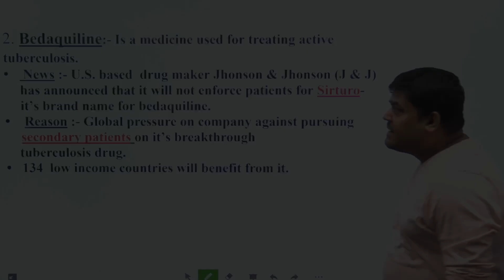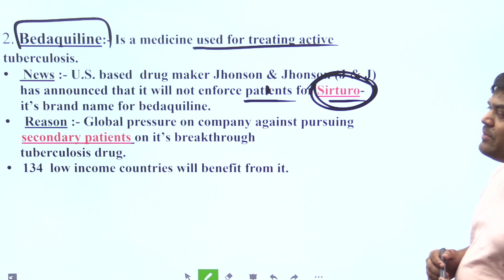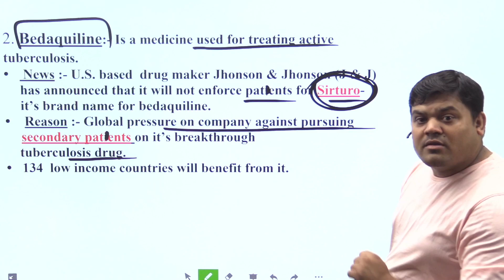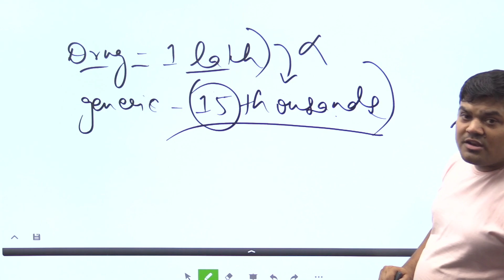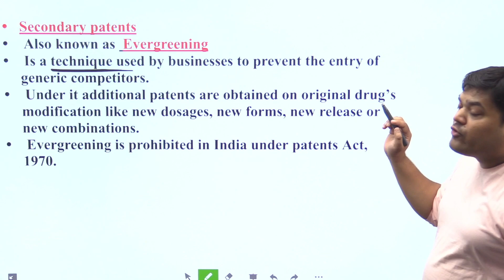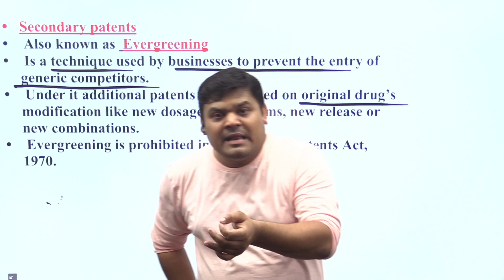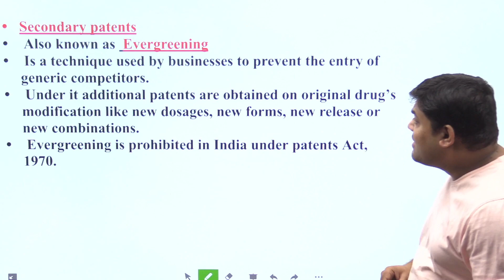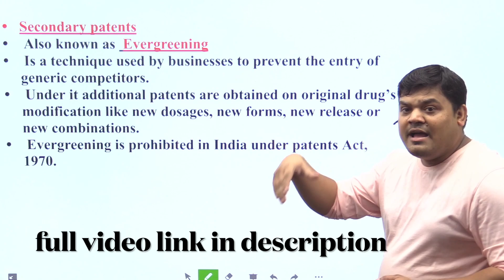Evergreening of Patents | Secondary Patents | UPSC 2024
Evergreening of Patents | Secondary Patents | UPSC 2024 explains the concept of Evergreening of Patents or Secondary Patents/ Secondary Patenting by Pharmaceuticals.

Topic Covered:
Why this topic of Secondary Patent or Evergreening is in news
What is Secondary Patent
What is Evergreening
Why Evergreening is done

Queries Solved:
secondary patents
secondary patenting
evergreening of patents upsc
evergreening of patents
evergreening of patent for bedaquiline